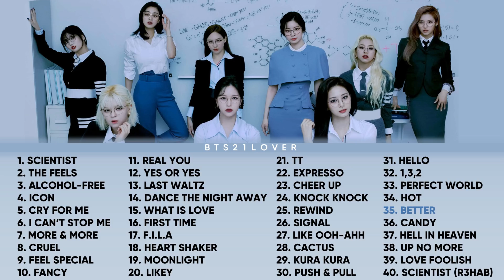T W I C E BEST SONGS PLAYLIST 2021 (SCIENTIST)